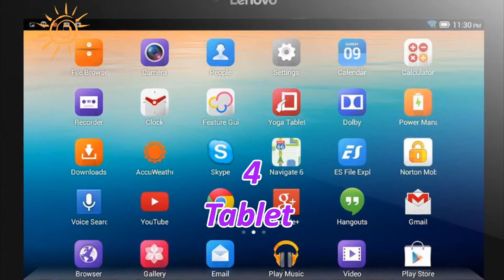Top 4 Game Console for Kids. Handheld – Best Game Console for Kids and Toddlers 2017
List Top 4 Game Console for Kids Compilation:
4. Tablet
3. Playstation Vita (PS Vita)
2. Nintendo 2DS
1. Nintendo 3DS XL